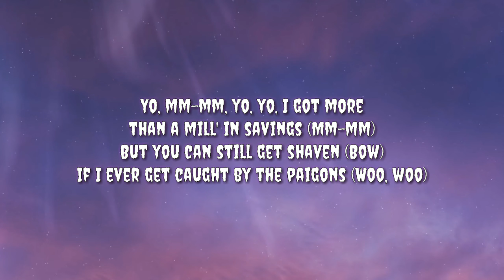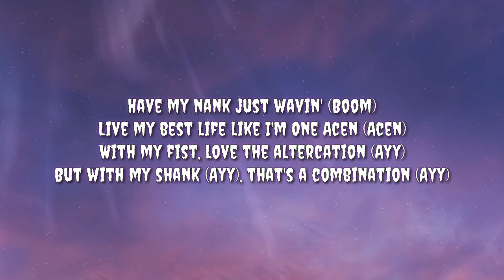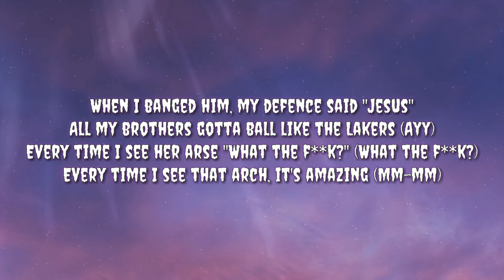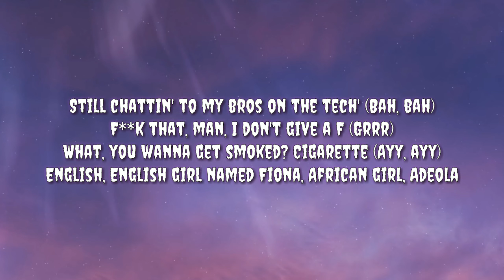Russ Millions x Tion Wayne - Body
(Lyrics):
[Intro: Tion Wayne & Russ Millions]
Bah (Mm-mm), yo
Gotcha
E-E-English girl named Fiona, big batty girl named Abiola (Mm-mm)
Body-ody shaped like Cola (Bah)
Back up, back up, bring it to the owner

[Chorus: Tion Wayne & Russ Millions]
Man, I'm still up on the roads, could've left (Bah, bah)
Still chattin' to my bros on the tech' (Mm-mm)
Fuck that, man, I don't give a F (Boom, boom)
What, you wanna get smoked? Cigarette (Bah, bah, bah)
English, English girl named Fiona, African girl, Adeola
Body-ody shaped like Cola, back up back up, ayy, come closer

[Verse 1: Russ Millions]
Vida loca (Bullet), high as a kite, never sober
Python, hit him with a Cobra
Free up my bro, Casanova (Free him up)
Badman persona, badman alone can control her ('Trol her)
Sorry, sorry, your sis got bent over
Push in my hood, take anaconda
Throwback like Ed Hardy
Stay fly, I'm high like Jeff Hardy
Wet, wet like tsu-tsunami (Wet, wet, wet)
Big Russ fuck up the punani
Pum, pum, turn up, I hit that raw
Felt this tip and she ball out "Lord"
Buss my ting in your gyal like crud
Pum, pum, wet up, everything mad

[Verse 2: Tion Wayne]
Yo, mm-mm, yo, yo, I got more than a mill' in savings (Mm-mm)
But you can still get shaven (Bow)
If I ever get caught by the paigons (Woo, woo)
Have my nank just wavin' (Boom)
Live my best life like I'm One Acen (Acen)
With my fist, love the altercation (Ayy)
But with my shank (Ayy), that's a combination (Ayy)
Gyal with a big back's my weakness (Weakness)
But when I punch man, it's grievous (Boom)
They'll play back the CCTV
When I banged him, my defence said "Jesus"
All my brothers gotta ball like the Lakers (Ayy)
Every time I see her arse "What the fuck?" (What the fuck?)
Every time I see that arch, it's amazing (Mm-mm)
Me and Russ like Freddy and Jason (Bap, bap, bap)

Man, I'm still up on the roads, could've left (Mm-mm)
Still chattin' to my bros on the tech' (Bap, bap)
Fuck that, man, I don't give a F (Grrr)
What, you wanna get smoked? Cigarette

[Verse 3: Tion Wayne & Russ Millions]
Leave my man, he's too innocent
Free Big A, he's too militant
They mention us just to get relevant
Russ, T Wayne, come by millions
Wizzy-Wizzy, Wizzy get a drilly 'pon any (Ayy)
She knows us already from "Keisha and Becky" (Mm-mm)
Head, chest, neck, back, I don't mind belly (Yo)
Armed and ready (Yo), green light, get shelly
Littiest citizen, hittin' them, diligent, vigilant
Stickin' 'em, none of my niggas are innocent
On sight man are just chinging him
Come far, but I still finish 'em
Body-ody like Megan Thee Stallion
Rush and Wizzy, that's another platinum
Copy, copy, opps copy the mandem (Yo)
Pull up on who man? Man, buss off my hand ting

Man, I'm still up on the roads, could've left (Boom)
Still chattin' to my bros on the tech' (Bah, bah)
What, you wanna get smoked? Cigarette (Ayy, ayy)

[Bridge: Tion Wayne & Russ Millions]
English girl named Fiona
Big batty girl named Abiola
Body-ody shaped like Cola

English, English girl named Fiona
African girl, Adeola (Hey, hey)
Body-ody shaped like Cola (Oh-oh)
Back up, back up, ayy, come closer